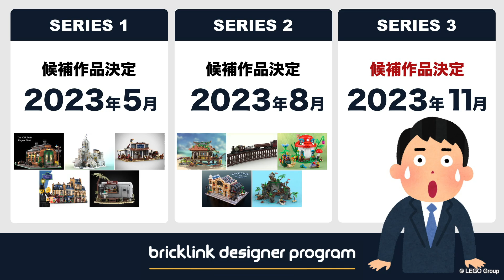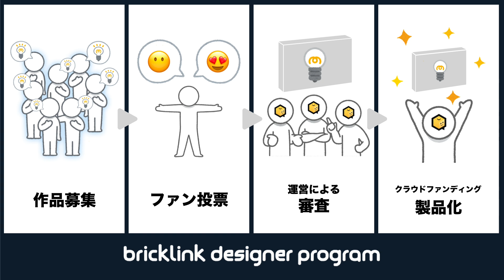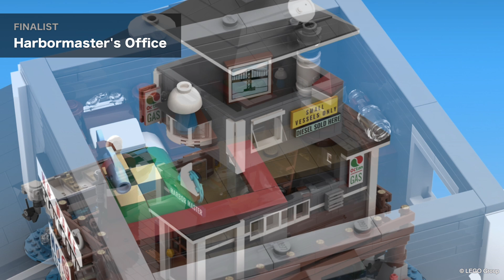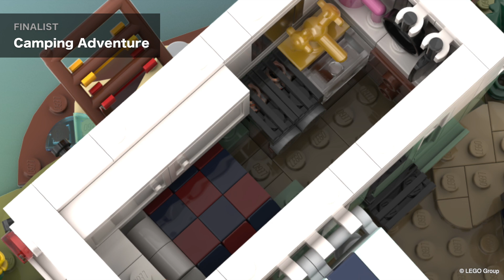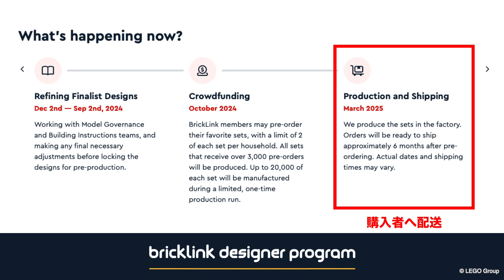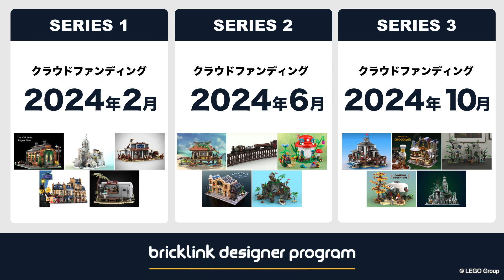勢いが止まらない !! 2024年とんでもないレゴの新作セットがさらに登場 !! ブリックリンク・デザイナー・プログラム シリーズ3の結果発表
この動画は、「ブリックリンク・デザイナー・プログラム / Blicklink Designer Program 」のクラウドファンディングにて製品化し発売される2024年の新作セットの第３弾の最終候補作品が決定しましたのでチェックしていきます。

Harbormaster’s Office
港長のオフィス

The Art of Chocolate
チョコレート工場

Forest Stronghold
森の要塞

Camping Adventure
キャンピング・アドベンチャー

Lost City
失われた都市